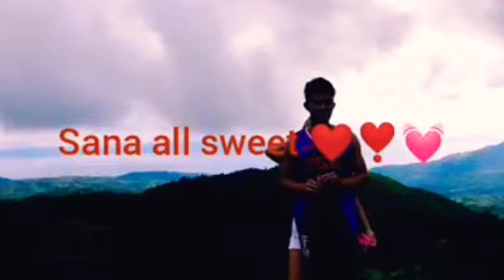Take memories, leave footprints.@Jinedzfamily vlog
Life is short and the world is wide. I better get started@jinedzfamilyvlog5731